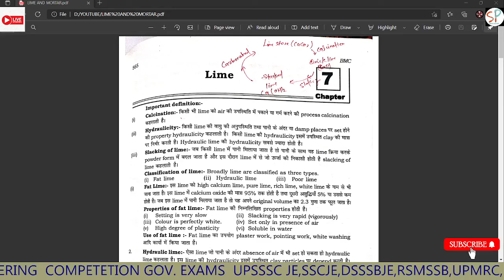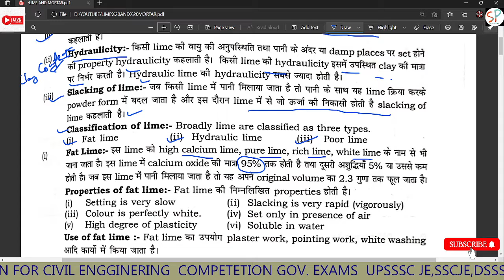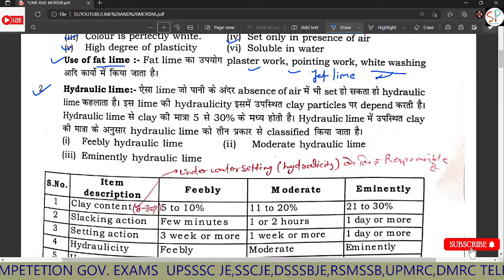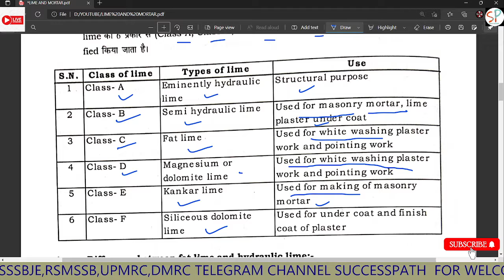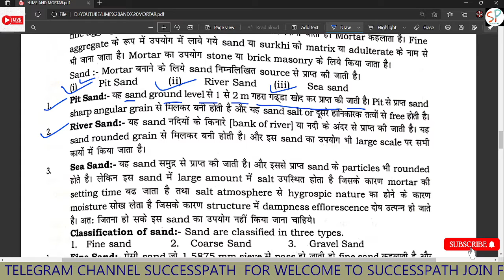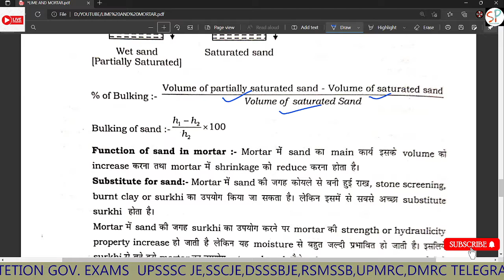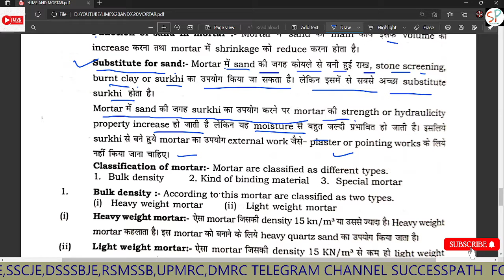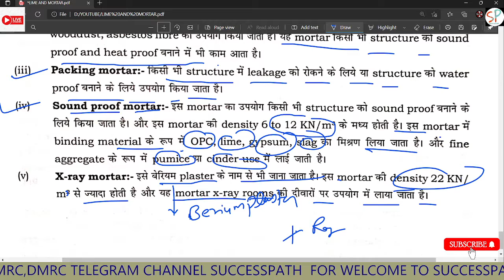BUILDING MATERIAL CLASS-4 (LIME AND MORTAR) CIVIL ENGG THEORY DIPLOMA & COMPETETION EXAMS..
LIME all important points

BY. Raj Thakur(RAHUL)
THEORY CLASSES:::--- WITH PDF TECHNICAL AND NON TECHNICAL

M.C.Q. & P.Y.Q. YOUTH COMPETETION CIVIL ENGG.. SOLVE